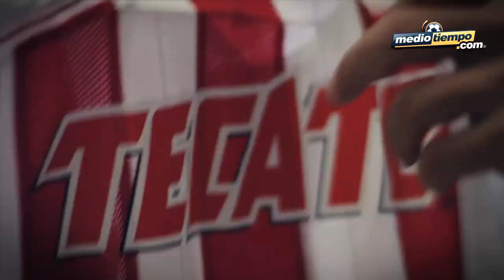Chivas presentó nuevo uniforme para Apertura 2014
El nuevo uniforme mostró algunos cambios en las mangas